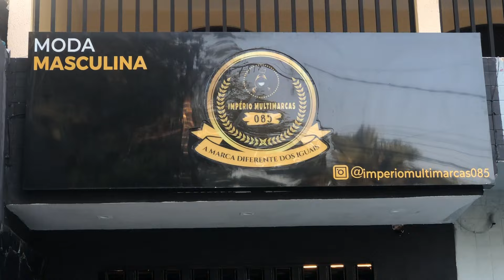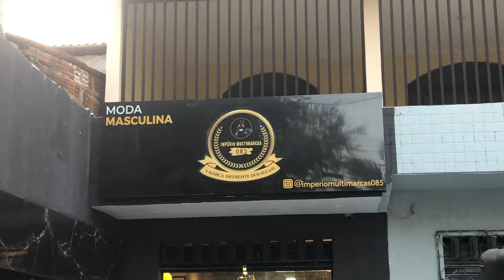IMPÉRIO MULTIMARCAS 085 - FRENTE DE LOJA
Me chame pra sua Frente de loja! 👇🏽👇🏽👇🏽